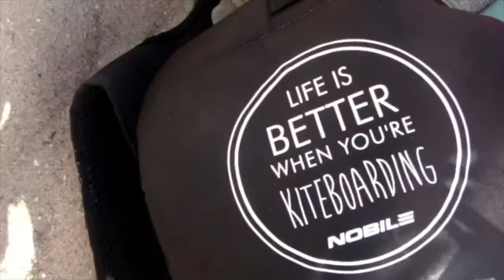Kitesurfing a Luanda | Una domenica in Angola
Piccolo Vlog della mia domenica a Luanda (precisamente a Ilha de Luanda). Spiaggia, sole e kitesurf...
L'Angola non è un paese ancora molto turistico, ma ci sono degli aspetti molto belli che si possono cogliere per chi vive o va li per un breve periodo.

Prossimo video su Luanda vi spiego un po' di storia e luoghi turistici di Luanda.